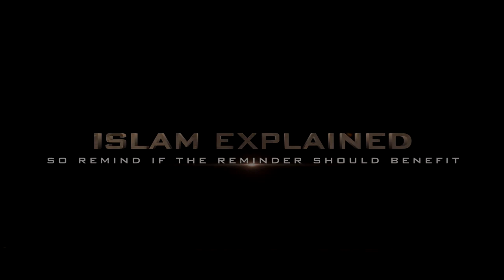Coronavirus | Islamic theology on illness and plagues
NHS ADVICE: "Stay at home to stop coronavirus spreading

Coronavirus COVID-19 | Islamic theology on illness and plagues -
This lecture was delivered to a Muslim audience before Friday prayers on the 5th of March 2020.